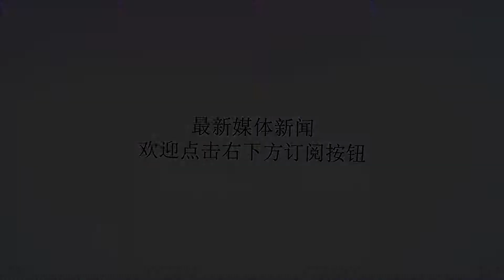魏忠贤当权期间，为何明朝能镇压后金，背后真正原因专家集体沉默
谢谢！！因为中国的影视行业近些年发展的非常迅速，所以很多历史人物的形象被放上荧幕，之后就会让大家产生很深刻的印象。但是影视文化和历史的差别还是比较大的，很多在历史上面并没有很坏的人，在影视作品当中加工一下，就变成了十恶不赦的大罪人了。还有很多非常坏的，也会在加工之后就变成了一些完美的人。就好像我们现在听到太监两个字，脑子里就会闪过很多电视剧里面那些丑恶的嘴脸，而且提起比较有名的太监，相信大家一定不会忘记一个名字，那就是魏忠贤。在很多的影视剧当中，魏忠贤就是一个十恶不赦坏事做绝的大奸臣，但是在历史上魏忠贤其实不是一个奸臣，在某种程度上来说，魏忠贤还算是一个忠臣呢。我们现在就来看看历史上的魏忠贤都干了哪些事。魏忠贤和东林党人对着干是真的，但是那是因为魏忠贤认为东林党人没有治国的才能，所以魏忠贤才打压他们。而后来的历史也证明，东林党人确实就是没有治国的本事，而且还亲手葬送了明朝的江山。魏忠贤临死的时候还劝告崇祯要远离东林党人，他们不可靠，但是崇祯没有听魏忠贤的，最后打开城门的就是东林党人。魏忠贤当时在东南地区收税，这就和东林党人的利益起了冲突，而当时打压东林党人是因为魏忠贤需要用这个税收来稳定西北地区，但是显然东林党人没有这样的远见。当时女真族就在明朝的周边虎视眈眈，但是因为魏忠贤在，魏忠贤一直在东北下很大的功夫，还想朝廷推选了像袁崇焕一样的几位非常厉害的大将，​所以女真一直过不了山海关。​但是西北地方一直遭受天灾，需要很多的钱来赈灾，所以魏忠贤在西北地区减免了很多的税收，所以我们可以看出来魏忠贤还是一个比较善良的人，而且在他活着的时候明朝还算是比较的稳定。后来魏忠贤死后，女真族就像是不再害怕什么了，就和明朝开战了。要说太监不一定是坏的，还有很多的太监为国家做出了很大的贡献。就像下西洋的郑和，他就是一个三保太监，但是却为我们国家的海上丝绸之路做出来巨大的贡献。就连专家对于魏忠贤的评价也是十分的谨慎，对于他的好坏也都是保持沉默，无法给出一明确的答案，毕竟人的一生有功必有过，是非过错又怎能仅凭一两件事情就能评判的呢。所以我们希望大家在看电视剧的时候不要轻易的评判一个人，还是要自己去查询一下真正的历史。